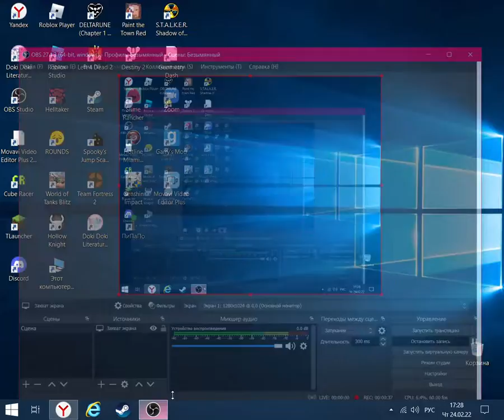WTF WHY?????!??!!?!71?!?!?!?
It was my favorite mod QwQ